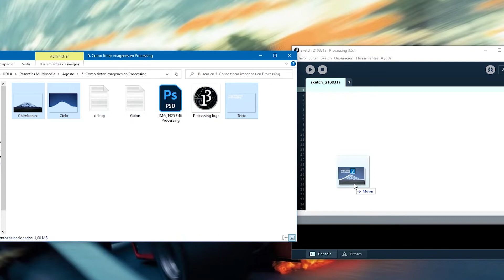✍Aprende a Tintar Imágenes en Processing🎨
⭐️¿Cómo Tintar Imágenes en Processing?⭐️

¡Estudiar Multimedia y Producción Audiovisual UDLA te permite poner tus ideas en marcha desde el primer día! 💡

Trabajo realizado por nuestro estudiante Alex Rueda😎